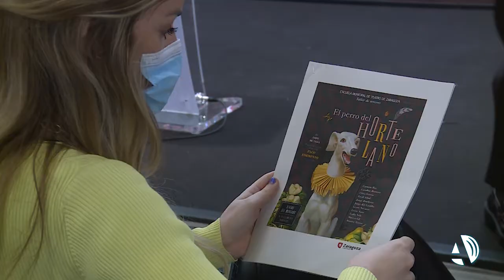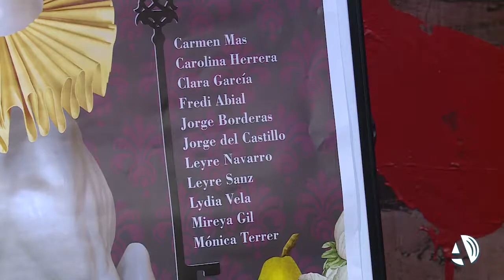Los amores de la condesa de Belflor llegan al Mercado con un Perro del Hortelano de jóvenes promesas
A la condesa de Belflor le gusta Teodoro, pero eso del amor entre diferentes clases sociales siempre ha sido complicado. Además, Diana tiene una relación con el secretario y la condesa se convierte en el Perro del Hortelano, que ni come ni deja comer. Esta gran obra del Siglo de Oro de Lope de Vega salta este martes y miércoles a las tablas del Teatro del Mercado gracias a los alumnos de tercer curso de la Escuela Municipal de Teatro de Zaragoza. Once son los jóvenes que se pondrán en la piel de Diana, Anarda, Dorotea, Marcela y otros de los personajes de esta comedia palatina que llevó al dramaturgo a lo más alto.